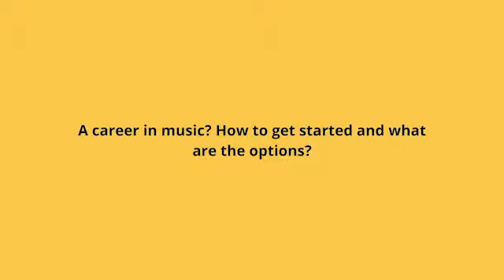That Job Rocks- Music As a Career? How to Go About It?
Bruce Lee Mani, singer, songwriter, guitarist and co-founder of Thermal and a Quarter and Taaqademy shares some tips for youngsters keen on pursuing a career in music.